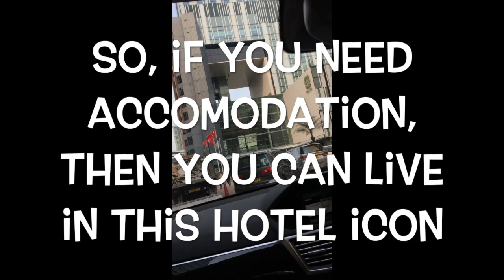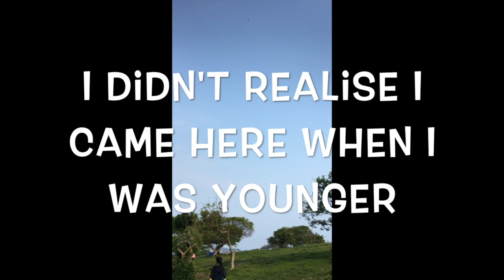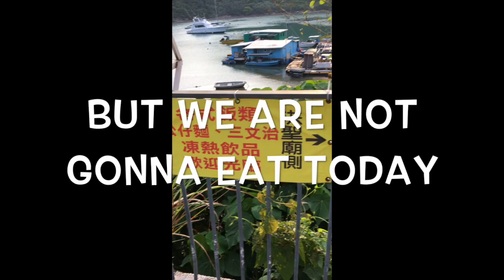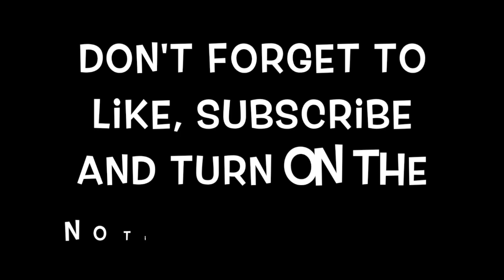WHICH HOTEL IS A GREAT HOTEL TO LIVE IN IN HONG KONG?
This video is about Clear Water Bay Country Park, Bo Dai Ou Village and Tin Hou Temple 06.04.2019